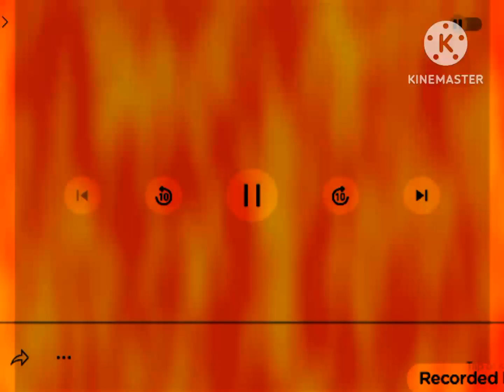BND logo in Fire Major